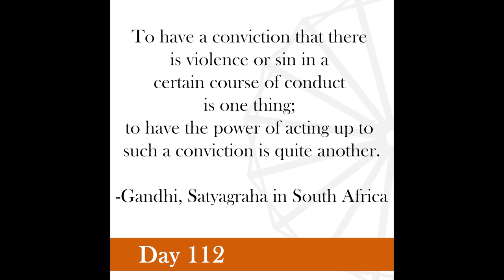Nonviolence Daily | Day 112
To have a conviction that there is violence or sin in a certain course of conduct is one thing; to have the power of acting up to such a conviction is quite another.